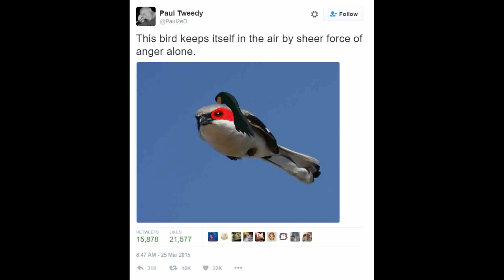Avatar The Last Airbender Memes 5